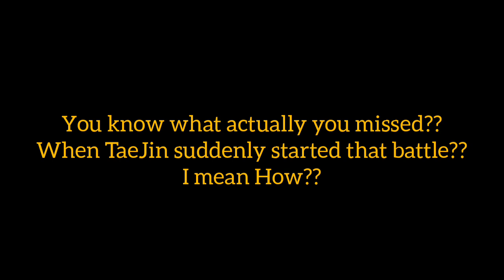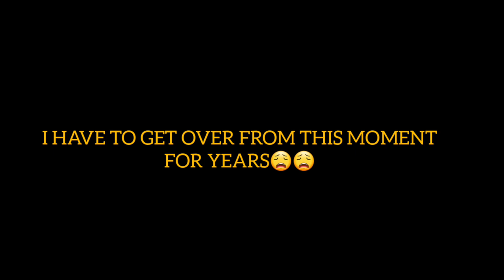So TaeJin already going to lick each other??😳